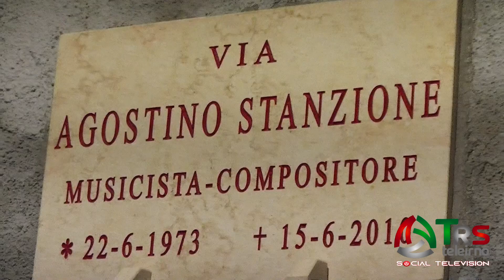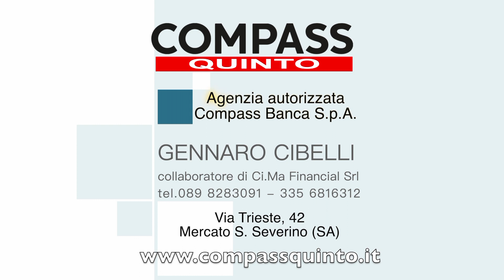Inaugurazione piazza Agostino Stanzione a Penta di Fisciano Ai nostri microfoni Margherita Siani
Inaugurazione piazza  Agostino Stanzione a Penta di Fisciano  Ai nostri microfoni Margherita Siani GIORNALISTA